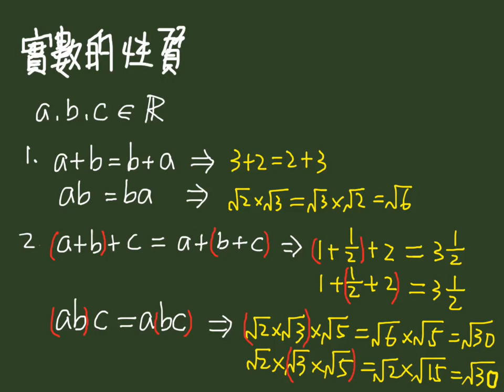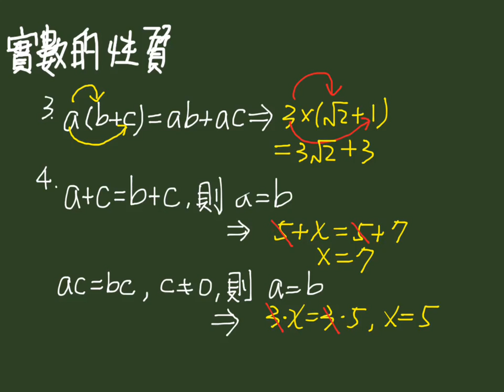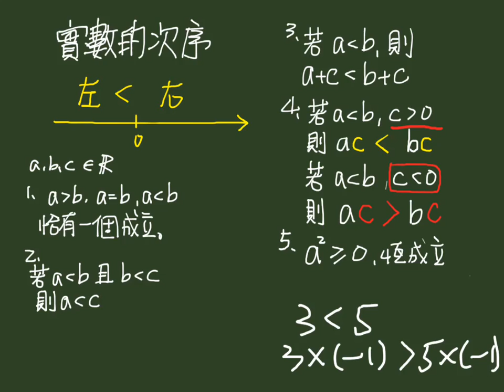07.實數的性質